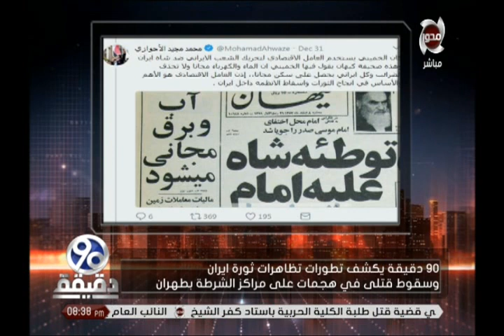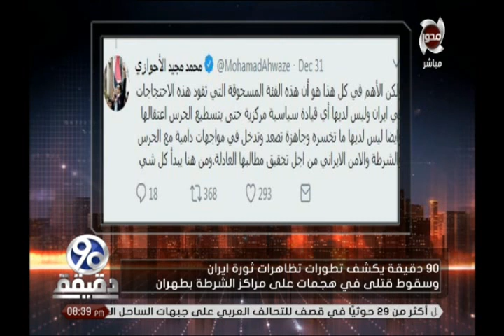يحدث الآن في إيران | 90 دقيقة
يحدث الآن في إيران
90 دقيقة يكشف اخر تطورات الاحداث والتظاهرات في إيران
مع د. محمد الباز